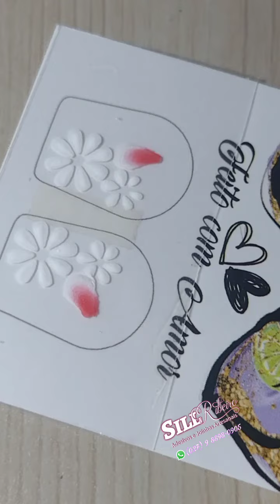Adesivos Artesanais, Vídeo narrado por mim 👏🏻👏🏻